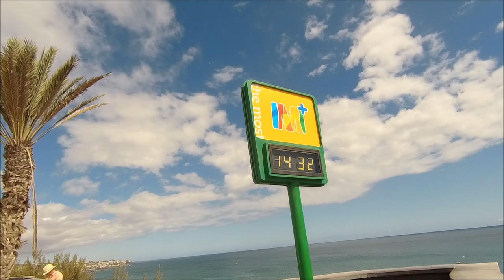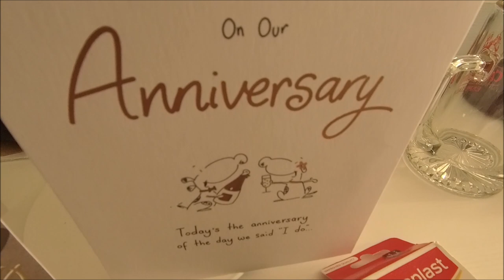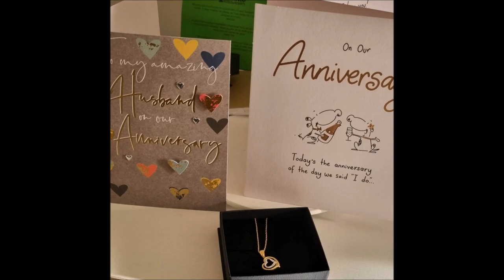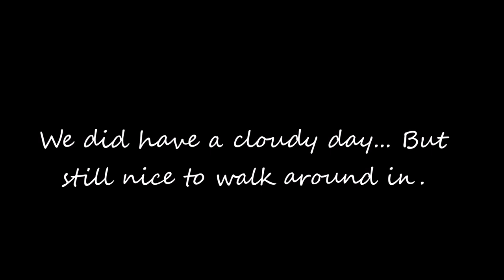Anniversary week in Gran Canaria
For our 29th wedding anniversary we took a week away to sunny Gran Canaria. it was a wonderful time ...